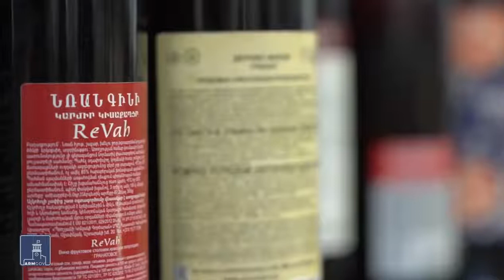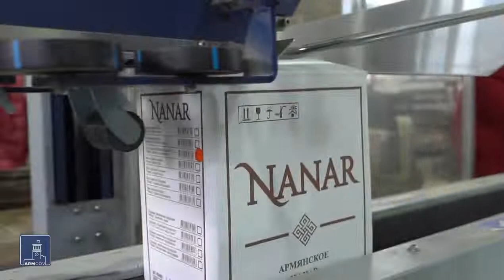Հայաստանը մտադիր է նռան գինու առանձին կատեգորիա ստեղծել